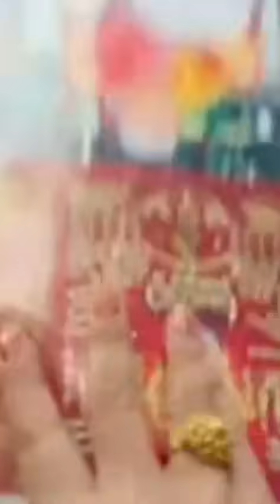មនុស្សម្នាមកវត្តតាសុត ច្រើនណាស់រាល់ថ្ងៃអ្នកខ្លះចង់សាងសង់បន្ថែម ស្តាប់ឱវាទល្អៗជ្រះថ្លាក្រៃលែង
មនុស្សម្នា មកវត្តតាសុត ច្រើនណាស់រាល់ថ្ងៃ